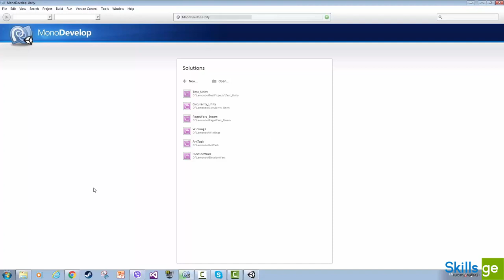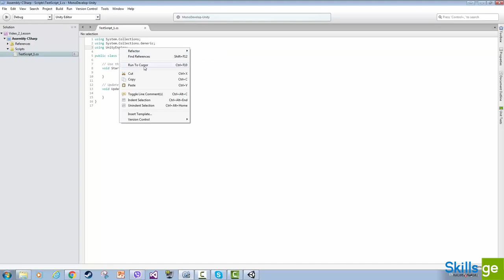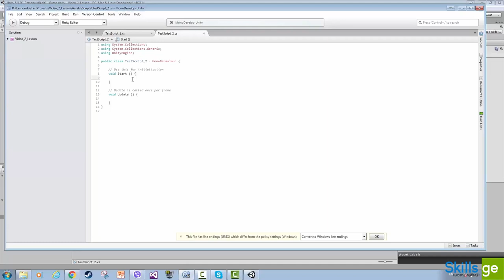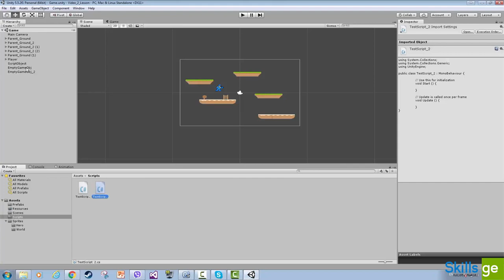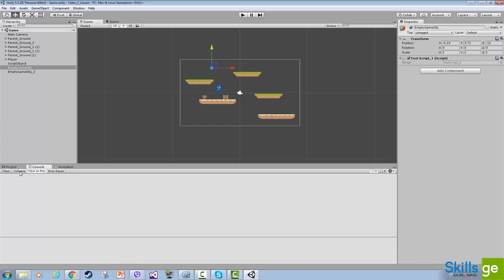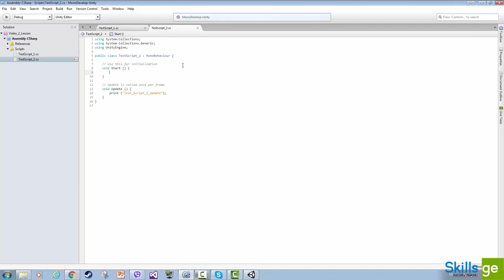9. რა არის სკრიპტინგი?